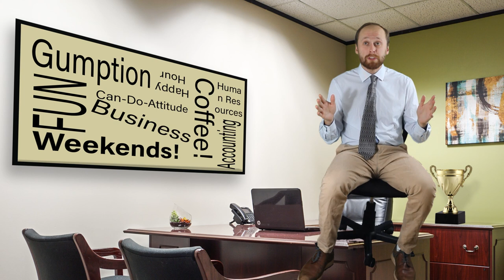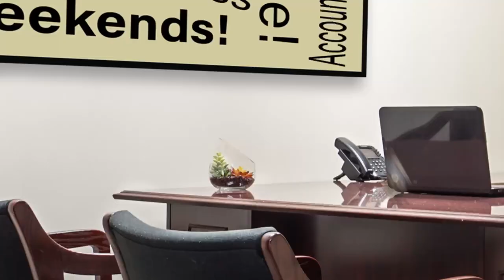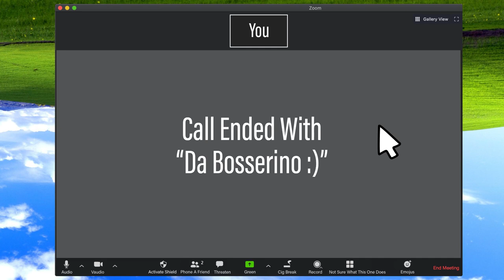Return To Office